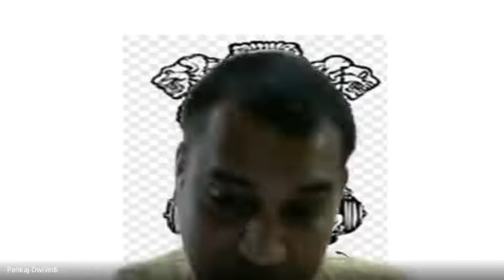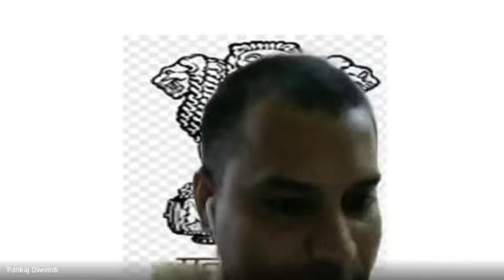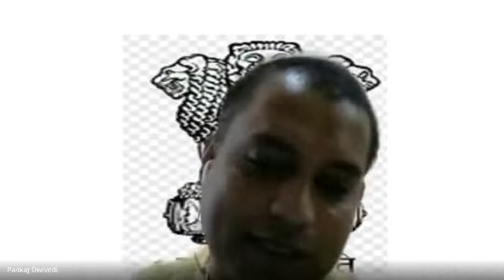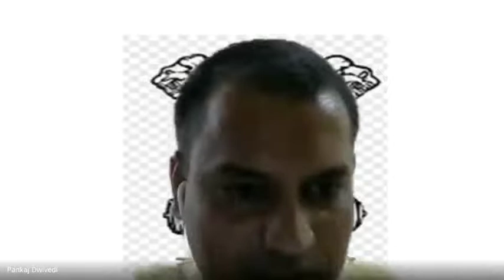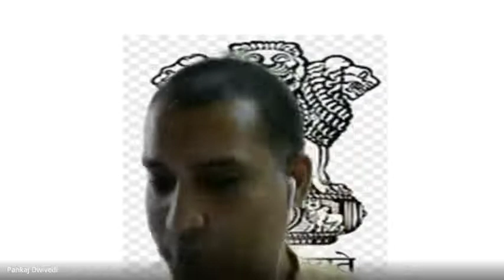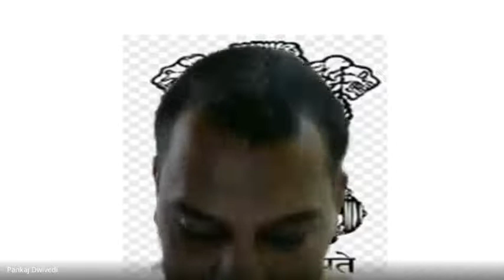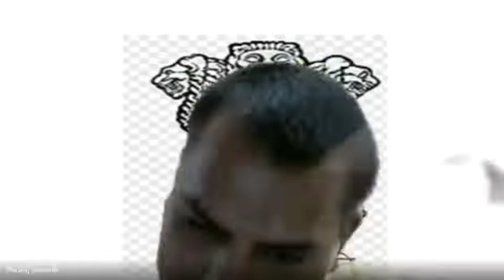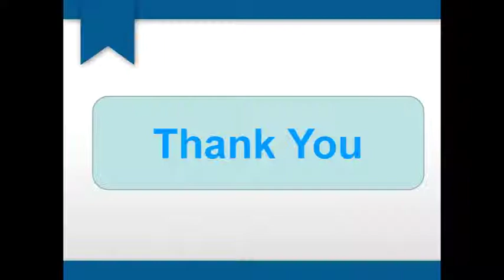Punjabi Valedictory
6-day Online Course on Teaching, Testing and Evaluation for Punjabi Language Teachers of NVS organized at National Testing Service-India Central Institute of Indian Languages, Mysore